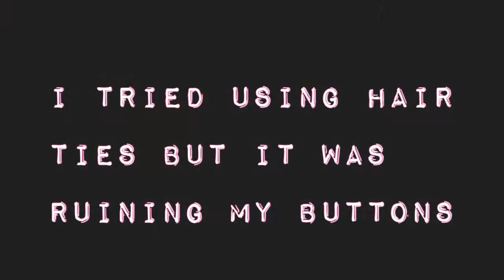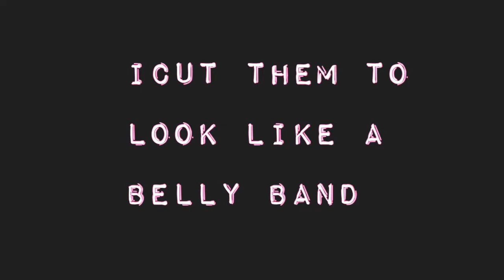Second trimester maternity clothes hack — my belly band hack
Hi friends! I’m pregnant (for the first time ever) and I’m finding it tough to fit my clothes. I really didn’t want to spend loads of money on maternity clothes (because I probably will never wear them again) and belly bands were very expensive. I tried using hair ties but it was ruining my clothes, so I decided to get creative.
I hope this helps someone else ❤️

Song — smile by Bean Beal